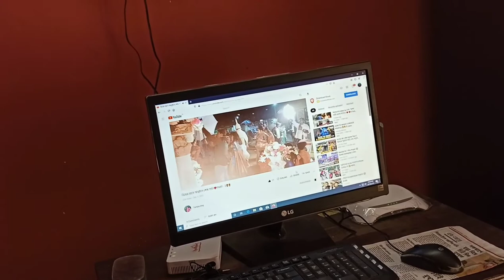শীত পড়তেই শরীর খারাপ শুরু ।।@Tumpasimplevlog vlog#❤️